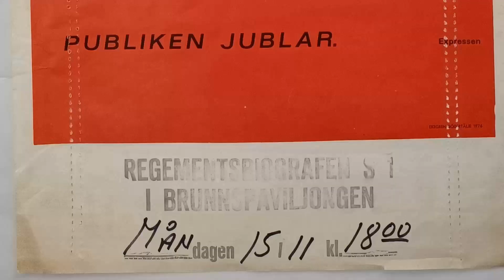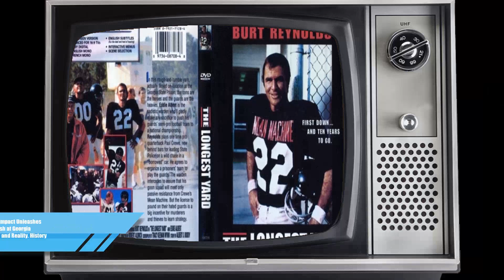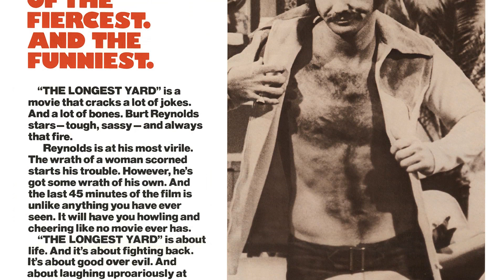Online Feedback Reveals: The Longest Yard Movie Is Barely Recognized by the Youth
Burt Reynolds as Paul Crewe
Eddie Albert as Warden Hazen
Ed Lauter as Captain Knauer
Michael Conrad as Nate Scarboro
James Hampton as Caretaker
Harry Caesar as Granville
John Steadman as Pop
Charles Tyner as Unger
Mike Henry as Rassmeusen
Jim Nicholson as Ice Man
Bernadette Peters as Warden's Secretary
Pervis Atkins as Mawabe
Tony Cacciotti as Rotka
Anitra Ford as Melissa
Michael Fox as Announcer
Joe Kapp as Walking Boss
Richard Kiel as Samson
Pepper Martin as Shop Steward
Mort Marshall as Assistant Warden
Ray Nitschke as Bogdanski